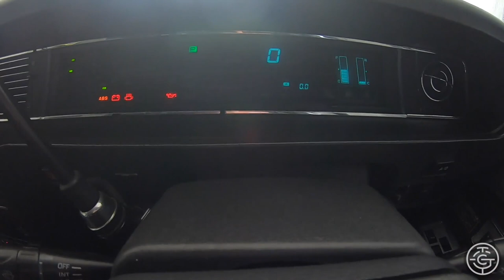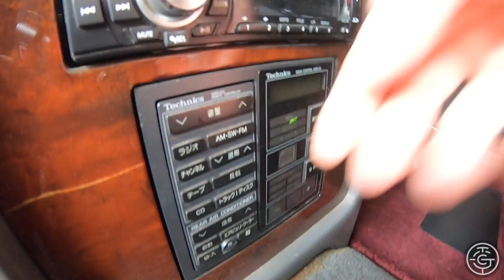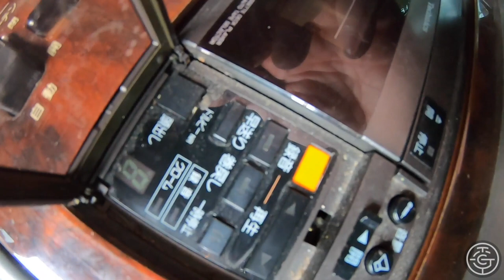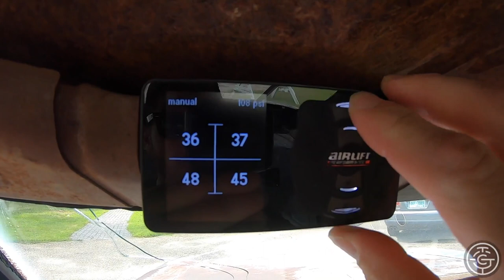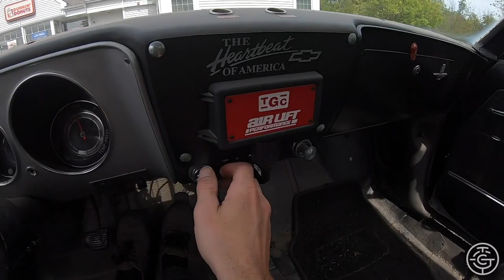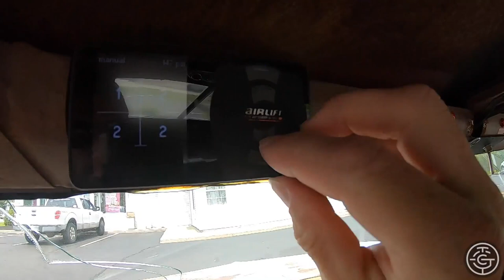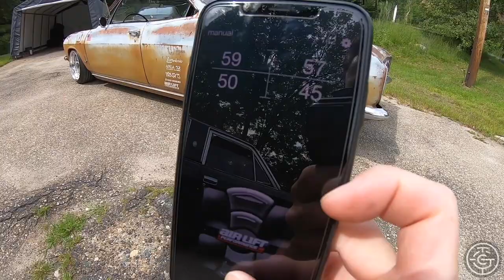Podcast Of The Century Prep | OCMD Unofficial H2oi 2020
I give you guys a quick rundown of my idea for the Podcast Of The Century in my Toyota Century, and how I'm going to build a mobile podcast studio in the backseat of the Century.
This episode is just a preliminary look at how I'm approaching it, and give you a look inside the interior of the car.